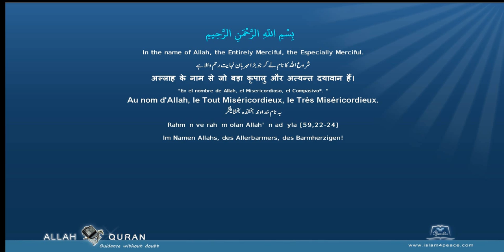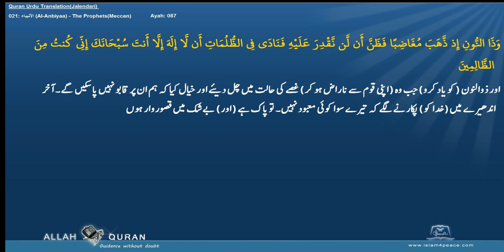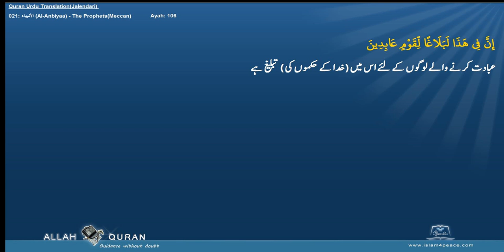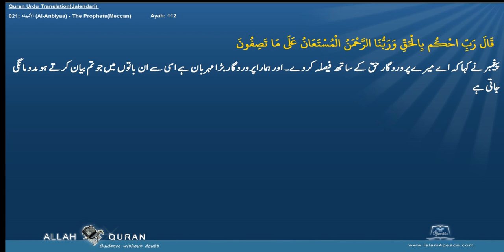Quran Urdu Translation 021 الأنبياء Al Anbiyaa The ProphetsMeccan Islam4Peace com 2014